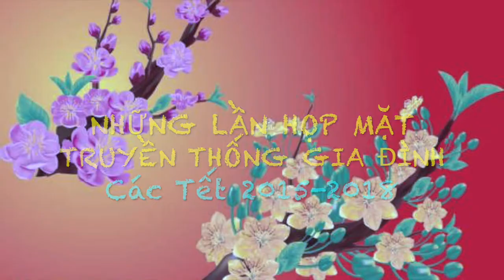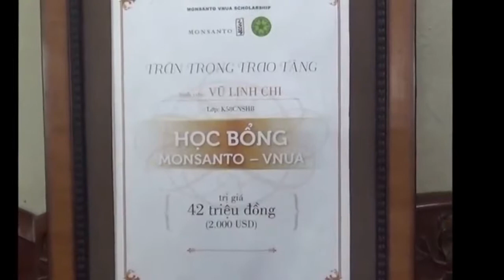190210 Họp mặt truyền thống gia đình các Tết 2015 - 2018